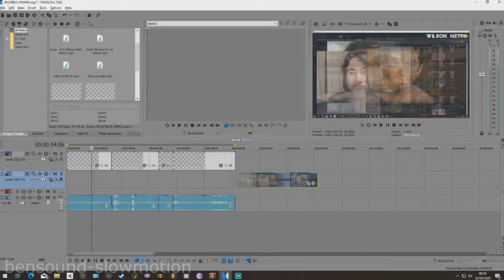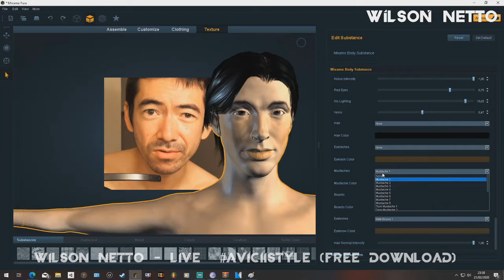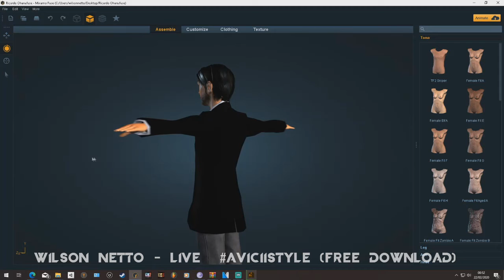FIZ O RICARDO OHARA EM 3D!